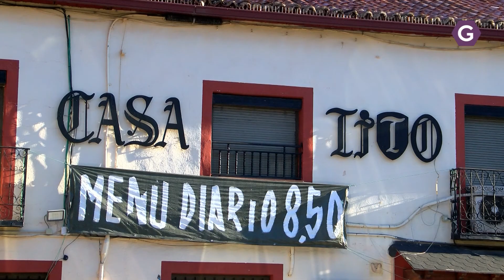Roba y sigue en Azuqueca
Ayer les contábamos el atraco a una joyería de Azuqueca con spray de pimienta. No habíamos salido del susto cuando por la tarde nos decían que una tienda de alimentación de la plaza Gal Vives vivía otro robo. La dependienta ,al intentar defenderse y agarrar al ladrón, se caía y se hacía daño tanto en la cabeza, como en la boca, con la perdida de uno de los dientes. Ya para rematar la jornada,  sobre las 3 de la madrugada otro robo más, en este caso en el bar los Titos. Los atracadores rompían la verja de acceso al establecimiento y una vez dentro se ensañaban con la maquina tragaperras de la que se hacían con una recaudación de unos 1000€  y también se llevaban la caja registradora con unos 300€ para cambio. Los comerciantes de Azuqueca siguen mostrando su preocupación y malestar en redes y se está preparando una futura manifestación para pedir más seguridad y más agentes de policía por la calles de Azuqueca